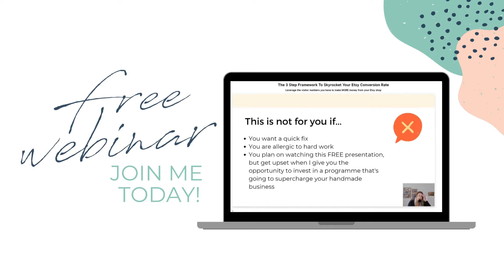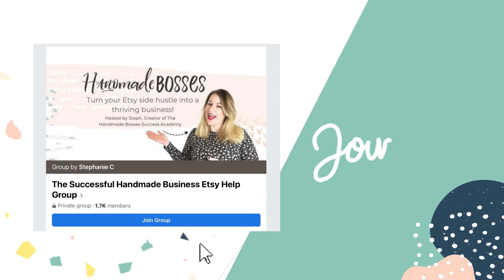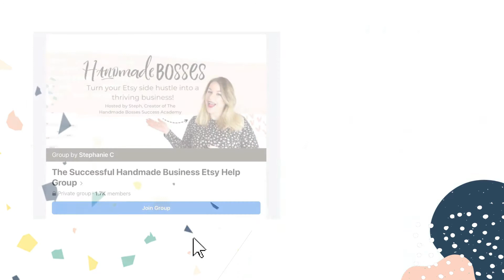WHAT TO DO WHEN SALES ARE SLOW ON ETSY (Increase Your Sales Fast)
Are you struggling to get sales right now on Etsy? Have you tried everything, but nothing seems to be working? Then you need to watch this video to find out exactly what to do when sales are slow on Etsy

🤗🌻A big welcome to the Handmade Bosses family 🌻

🤗 Depending on where you're at right now, I have a few options right now that can help you: 1️⃣✨Just starting out? Here's my best resources 2️⃣✨Want to be visible and get more traffic? Here's my recommendations 3️⃣✨Ready to grow your business? Here's your to-do list

👇🏻👇🏻Choose your own adventure with these resources👇🏻👇🏻

✨My book “how to be a handmade boss” is like a super intensive course on getting your first sales (plus, it’s a book/workbook hybrid!)

✨Shop not doing so great? Getting views but no sales? No views at all? Overwhelmed with it all?

✨My highly rated free masterclass on how to increase your Etsy conversion rate, is the KEY thing most Etsy sellers miss when trying to make more money.

✨Listen to my chart-topping podcast for an unfiltered and honest view as to what it takes to grow a handmade business

✨I’m live most Mondays in this group with our Monday Momentum lives. These include coffee chats & mini workshops to help you make more money from your handmade business!

Steph & Team HB xox